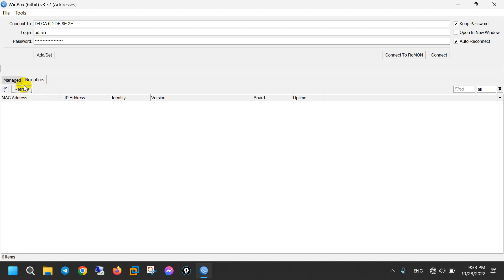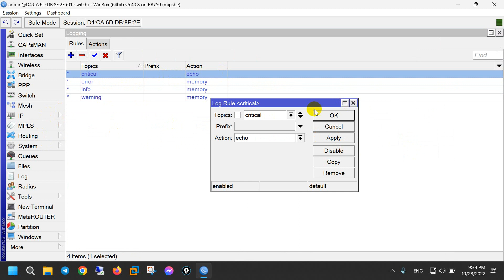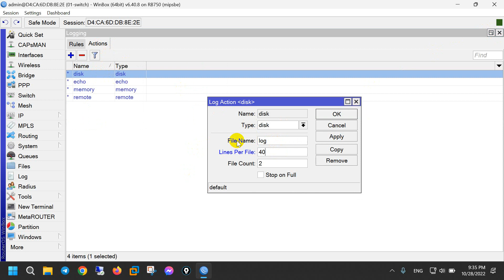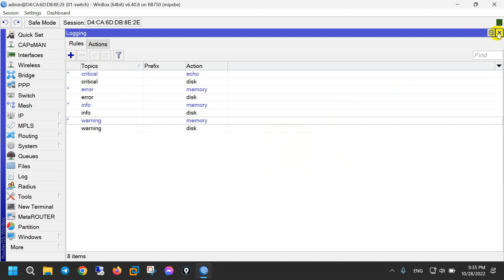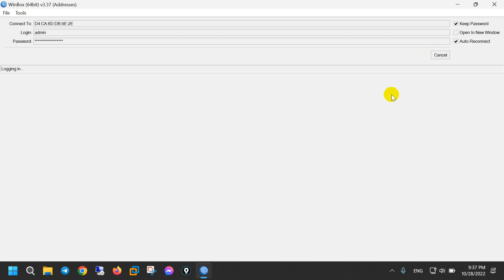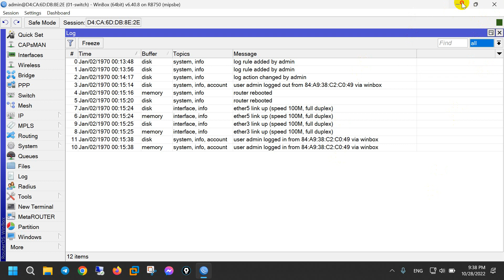Keep Log File in Mikrotik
Can support coffee via my ABA: 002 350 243
VPN Remote Access PPTP In Mikrotik
What is Address List in Mikrotik
Mikrotik PPPoE Server and Set up PPPoE Clients
Load Balancing and Failover Mikrotik Router
Configure WIFI in Mikrotik Router
Mirkrotik-Firewall Principle Forward Input Output
3 Create Zone Security in PaloAlto Firewall
07- Destination Nat Web Server or Port forwarding Web Server
08- Vlan Configuration PaloAlto